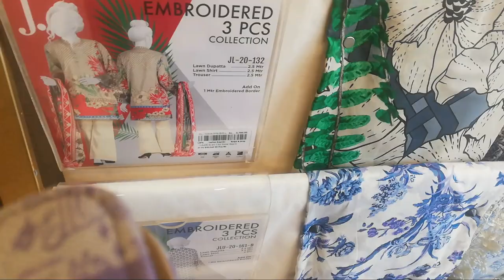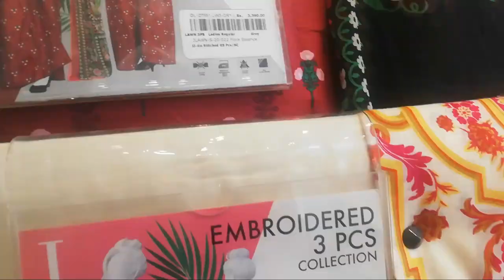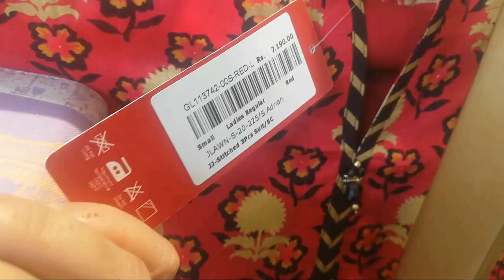50% off J.Summer Gala Sale June 2020 stitched & Unstitched- ladies Concern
For Online Order.
Our other video links.

Thanks